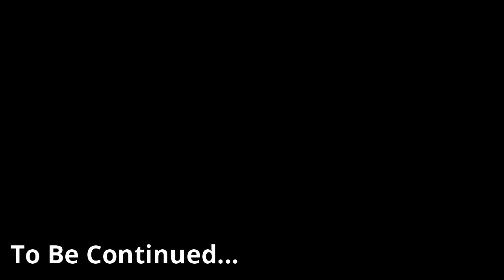OMG Ganto China Roces di nyo lang alam !!!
Itong makikita nyo ay magpapatunay kung sinu ba talaga si China Roces sa mga kaibigan nya.